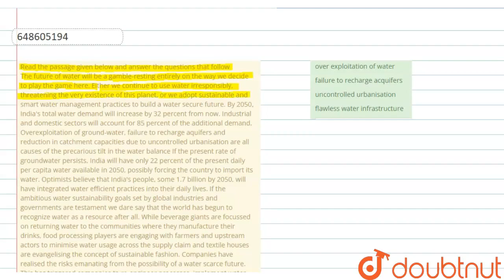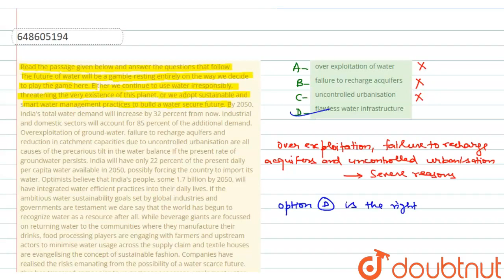Read the passage given below and answer the questions that follow The future of water will be a ...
Read the passage given below and answer the questions that follow The future of water will be a gamble-resting entirely on the way we decide to play the game here. Either we continue to use water irresponsibly, threatening the very existence of this planet, or we adopt sustainable and smart water management practices to build a water secure future. By 2050, India\'s total water demand will increase by 32 percent from now. Industrial and domestic sectors will account for 85 percent of the additional demand. Overexploitation of ground-water, failure to recharge aquifers and reduction in catchment capacities due to uncontrolled urbanisation are all causes of the precarious tilt in the water balance If the present rate of groundwater persists, India will have only 22 percent of the present daily per capita water available in 2050, possibly forcing the country to import its water. Optimists believe that India\'s people, some 1.7 billion by 2050, will have integrated water efficient practices into their daily lives. If the ambitious water sustainability goals set by global industries and governments are testament we dare say that the world has begun to recognize water as a resource after all. While beverage giants are focussed on returning water to the communities where they manufacture their drinks, food processing players are engaging with farmers and upstream actors to minimise water usage across the supply claim and textile houses are evangelising the concept of sustainable fashion. Companies have realised the risks emanating from the possibility of a water scarce future. This has triggered companies to re-engineer processes, implement water optimizing technologies, establish water audit standards, and use a collaborative approach to deal with the water crisis. which of the following will not lead to a severe water imbalance
Class: 14
Subject: ENGLISH
Chapter: PRACTICE QUESTION PAPER
Board:CTET

👉 Have Any Query? Ask Us.